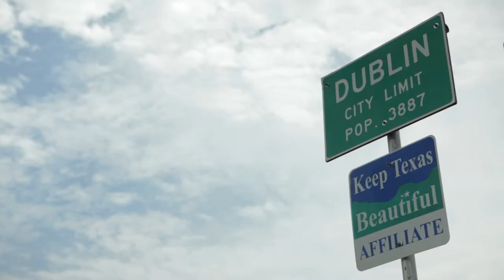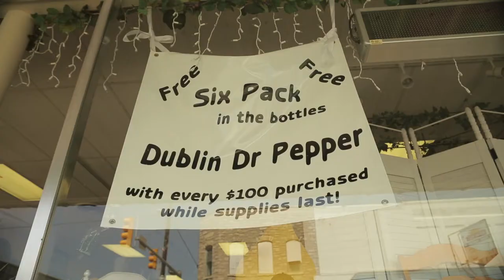Bottled Up: The Battle Over Dublin Dr Pepper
For 120 years, Dublin Dr Pepper was manufactured in the small West Texas town of Dublin. The soda's original pure cane sugar formula spawned a cult-like following in the Lone Star State and across the globe. All that stopped when Dr Pepper Snapple Group filed a trademark lawsuit against the tiny soda bottling plant, causing an unceremonious end to a relationship that had endured for more than a century. This fascinating documentary chronicles the story of Dublin Bottling Works and co-owner Jeff Kloster,
​as they fight for their future while trying to hold onto their historic past.

​Each year, more than 70,000 tourists from around the world visit the Dublin bottling factory. Now, local residents are left wondering what will happen to their small town without the out-of-town money supporting their local businesses.

​This full-length documentary details the events and history leading up to the demise of Dublin Dr Pepper, as well as the public outcry that continues to this day.
​With exclusive footage and interviews, "Bottled Up" provides an insider's look at
the Battle over Dublin Dr Pepper.

Nominee for Santa Barbara's Social Justice Award for Documentary Film